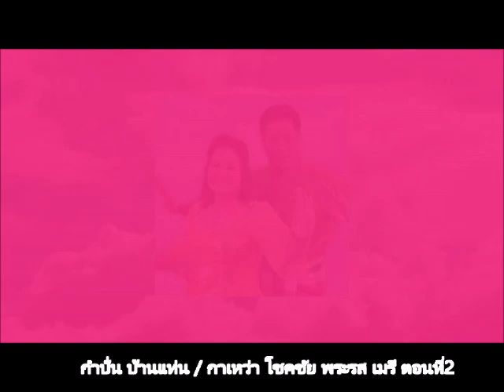เพลงโคราชเรื่อง พระรส กับนางเมรี ตอนที่2 กำปั่น บ้านแท่น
กำปั่น บ้านแท่น กับ กาเหว่า โชคชัย เล่นเพลงโคราช เรื่อง พระรส เมรี ตอนที่2 ควรค่าแก่การ อนุรักษ์ และเผยแพร่ เป็นเพลงที่หลวงพ่อคูณ ปริสุทโธ วัดบ้านไร่ ชอบฟังที่สุด